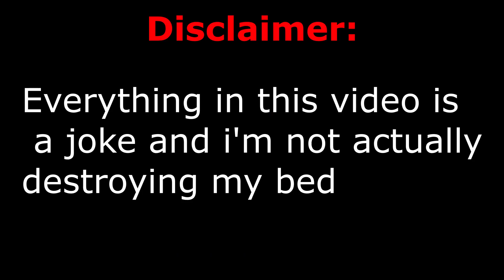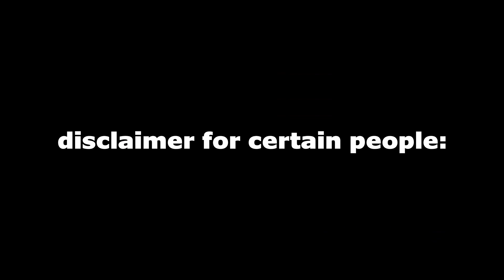If my bed gets destroyed in bedwars...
minecraft bedwars, bedwars, hypixel bedwars, bed wars, minecraft bedwars, minecraft but challenge, destroying my bed, bed gets destroyed, minecraft if challenge